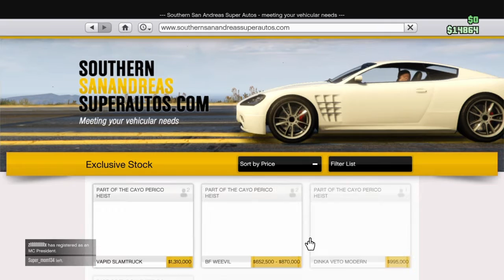go karts are fun (Gta)